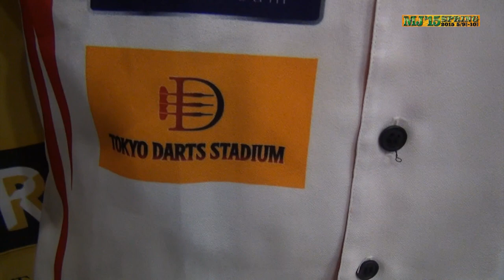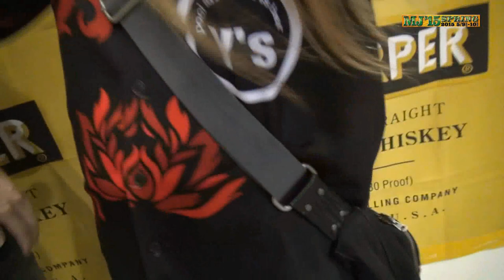PERFECT事務局長「早見拓也」による、PERFECT選手インタビュー！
MJ'15 SPRING 2day
登場選手：山本冬樹、知野真澄、西俣太陽、堀川大輔、石川由喜子、今野明穂、小野寺倫一